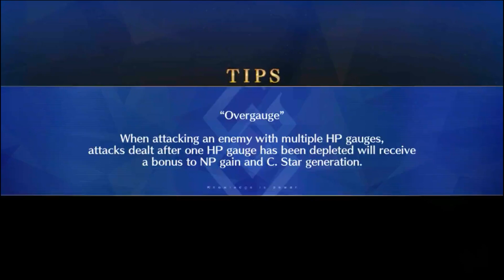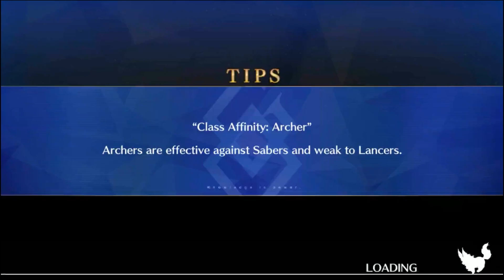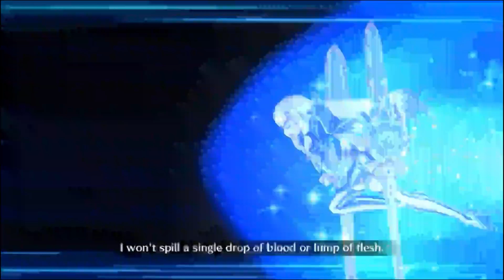FGO NA Main Interlude | Tunguska Sanctuary Lostbelt: BeeastIV Raid Affect - Affection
Fate/Grand Order Main Interlude
Anti-Primate Biosphere, Tunguska Sanctuary
Lostbelt: BeeastIV Raid Affect - Affection
Evil of Humanity reproduction

JP Score: 27h43m